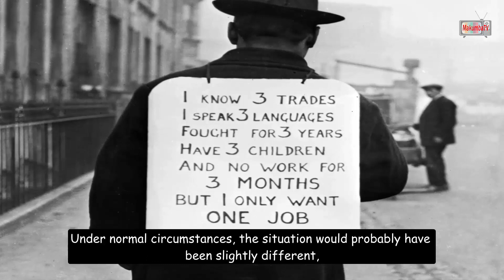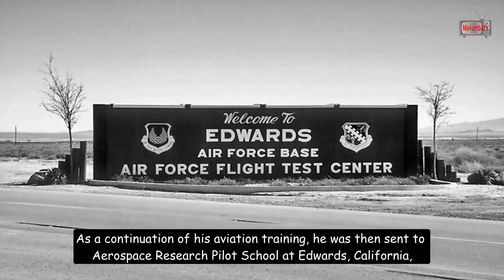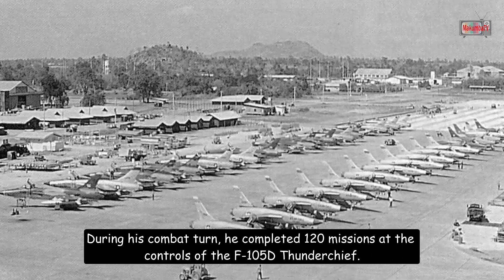Polish Eagle over Vietnam - Donald Kutyna | Forgotten stories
When, in 1952 the hero of the air fights of the Second World War and the Korean War Franciszek Gabryszewski returned home in the United States in his wartime glory, an another Pole, Donald Kutyna was about to make his future great career.

The material used in the video is not our property and has been used under the right of quote.